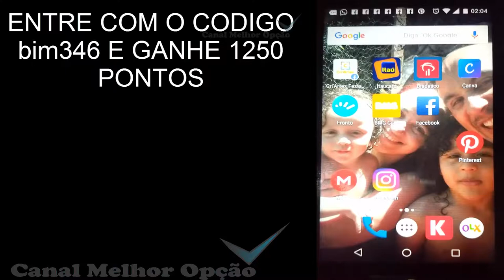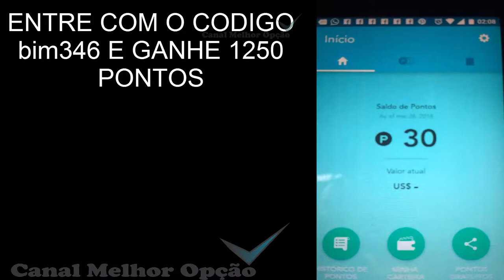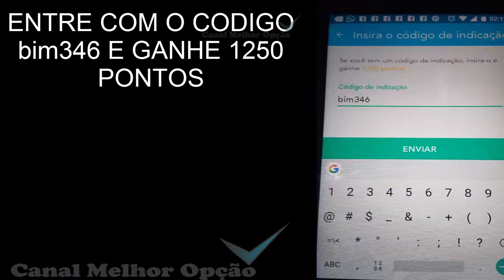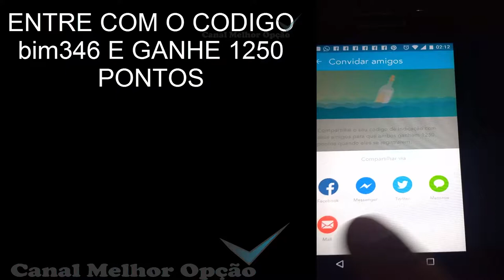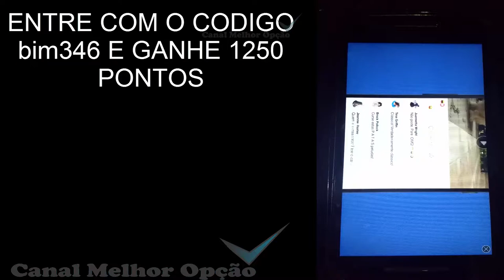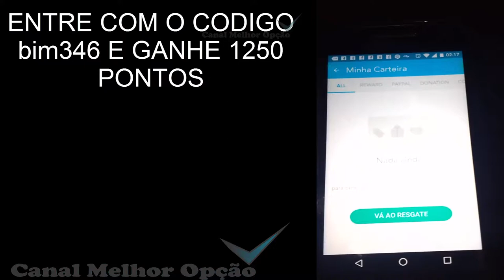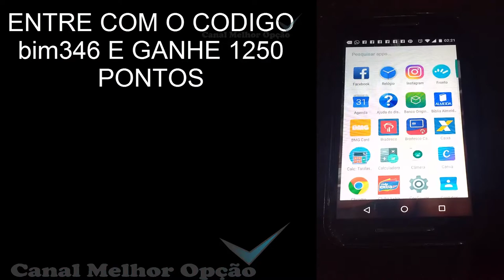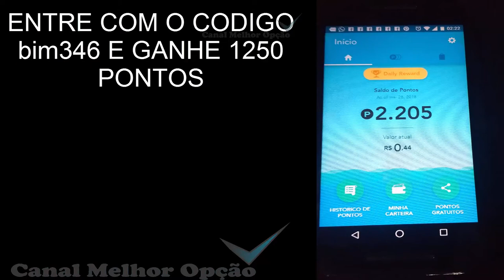como usar o app fronto de forma certa e ganhar pontos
o app tem muito mais funções só não expliquei mais por que a video aula ficaria muito grande ok da um like e se escreve ai galera.